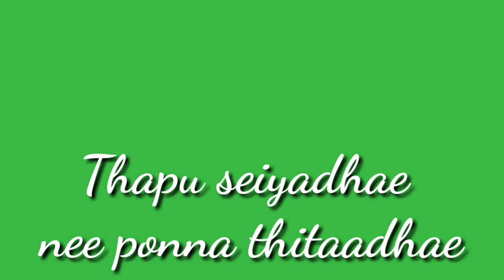Pommpaling pommpaling mosam illga song green screen video subscribe panuga friend